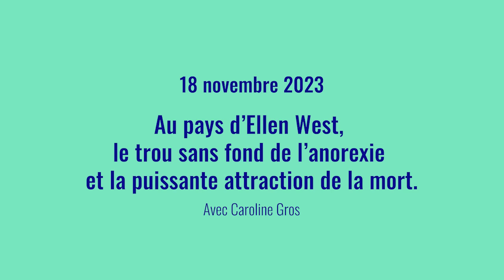Au pays d'Ellen West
Séminaire de Daseinsanalyse
Avec le soutien du Cercle Herméneutique

Au pays d’Ellen West, le trou sans fond de l’anorexie et la puissante attraction de la mort.
Avec Caroline Gros
En partenariat avec l’Ecole Française de Daseinsanalyse
Le 18 novembre